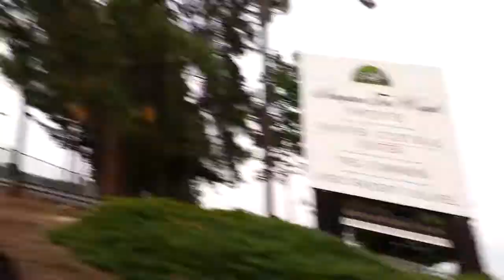1988 Honda Prelude Si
A little drive around the neighborhood.